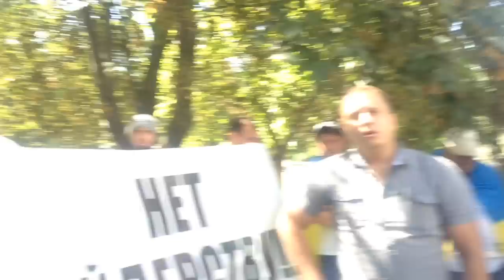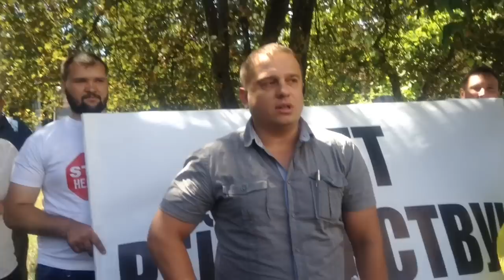В Мариуполе коп с зарплатой в 7,5 тыс грн ездит на Тойоте